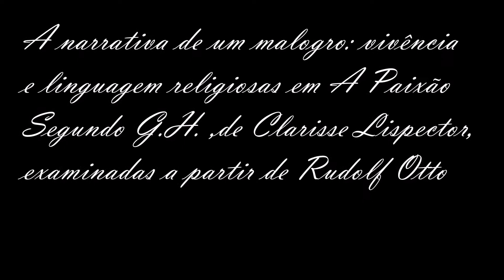A Filosofia do Sagrado de Rudolf Otto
O filósofo e Doutor em Ciências da Religião Alexandro Ferreira de Souza conversa sobre o instigante objeto de pesquisa do seu mestrado e doutorado, trazendo luzes sobre a miopia e amputação do pensamento do Rudolf Otto, por parte da comunidade acadêmica não só brasileira como também européia. Observe a aproximação entre as obras da escritora Clarice Lispector e a perspectiva mística do Otto.
 O Dr Alexandro Ferreira de Souza possui licenciatura (2006) e bacharelado (2007) em Filosofia pela Universidade Federal de Juiz de Fora; especialização (2007), mestrado (2009) e doutorado (2012) em Ciência da Religião (área de concentração em Filosofia da Religião) pela mesma instituição. Dedica-se ao pensamento de Rudolf Otto, estudando suas origens e relações com outros pensadores, notadamente I. Kant, F. D. E. Schleiermacher e J. F. Fries, bem como com a relação de sua obra com os chamados fenomenólogos da religião. Vice-líder do Núcleo de Estudos Ibéricos e Ibero-Americanos/UFJF, desenvolve pesquisas no âmbito do pensamento luso-brasileiro, com interesse nos temas 'filosofias nacionais' e 'história das ideias filosóficas no Brasil', assim como pelas relações entre literatura e filosofia. (Texto informado pelo autor)
Lattes